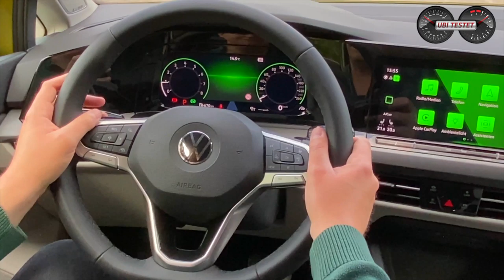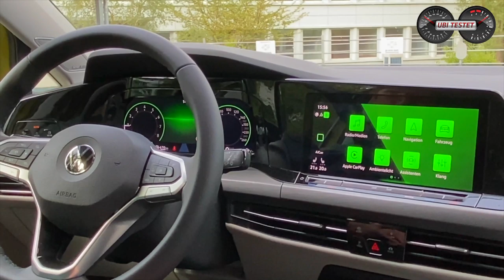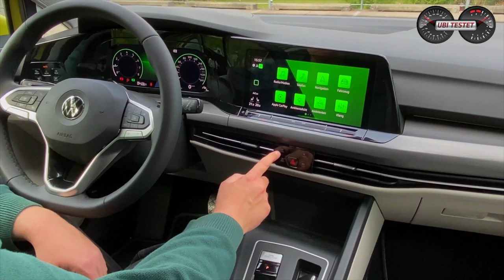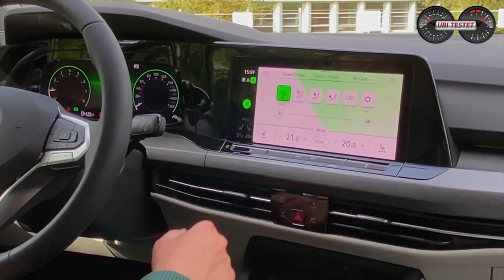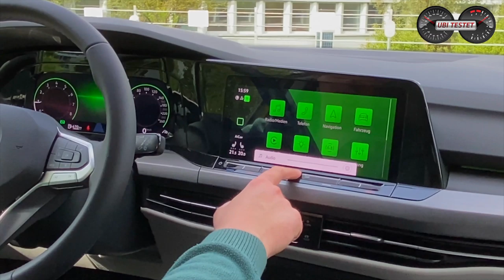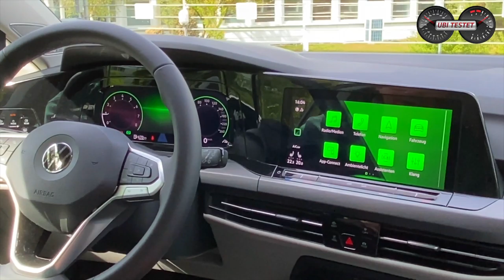2020 VW Golf 1.5 eTSI Style | Ist er noch ein Generationen Auto?! Test - Review - Alltag - Familie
Der neue VW Golf steht nun in der 8. Produktgeneration beim Händler und Volkswagen beschwört ihn wieder als "DAS Auto" herauf.
Kann der VW Golf 8 weiterhin "DAS Auto" für alle Generationen sein?
Oder ist der neue VW Golf 8 zu digital geworden und ist sich damit selbst untreu geworden?
Ich fahre den VW Golf 1.5 eTSI mit 48V-Mild Hybrid System.

Moderation: Matthias Gill